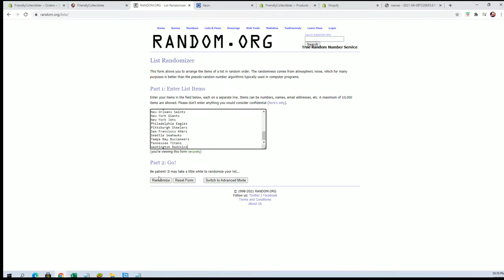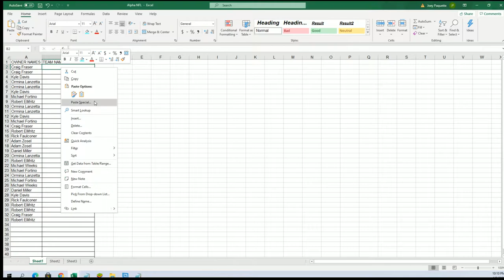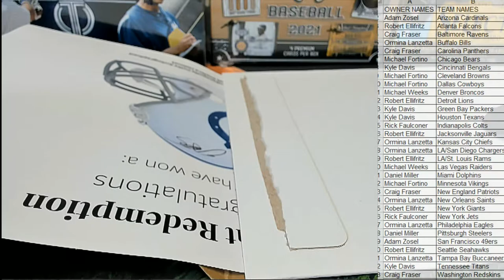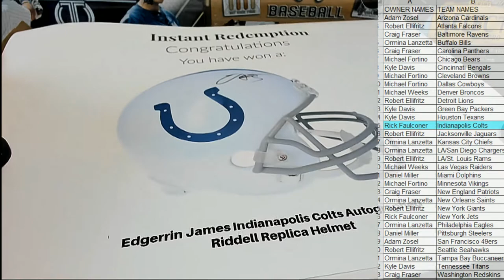2021 Booty Box Full Size FANATICS AUTHENTIC HELMET No Dud Zone ID 2021BBOXFSH147